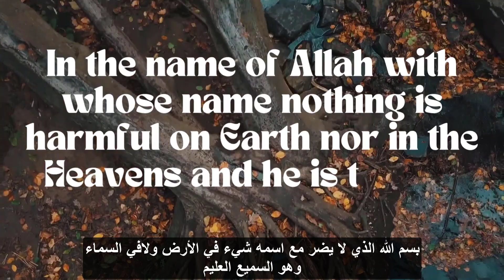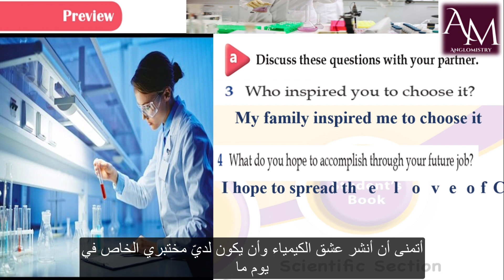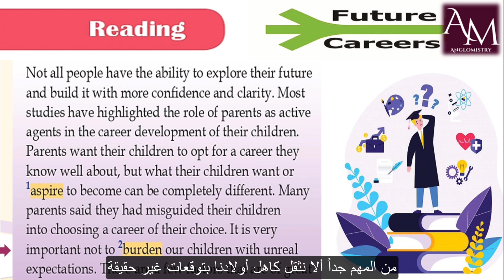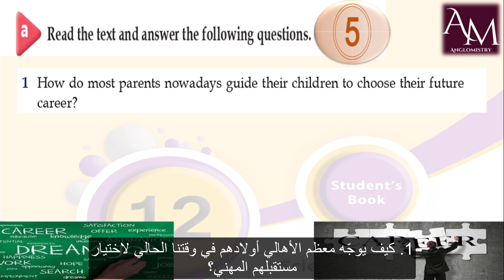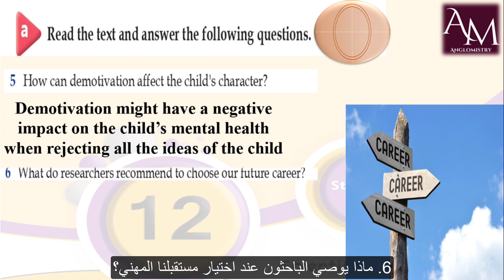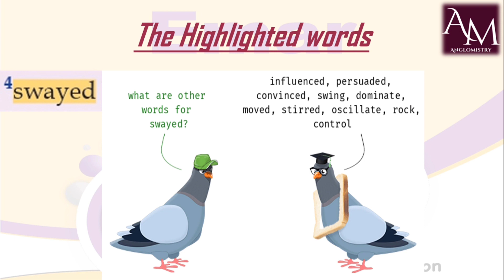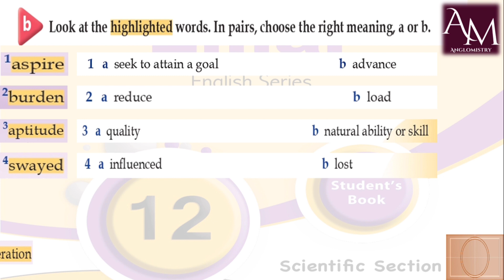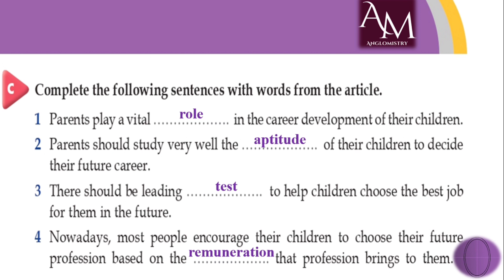Emar/12th grade/Student's book/Scientific and literary section 📚📚📚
Emar 12th grade Student's book
trying to remove the ambiguity and the fear of learning English and Chemistry
الدرس الأول_ الوحدة الاولى من كتاب الطالب